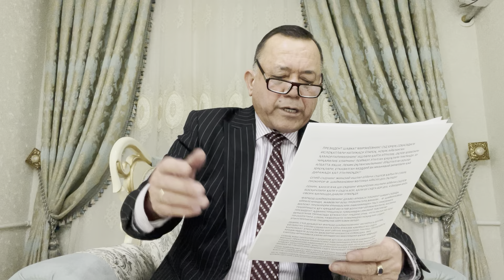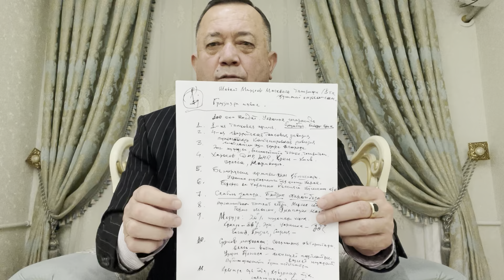АКШ разведкаси: Россия Украинага уруш очади. 23.11.2021.